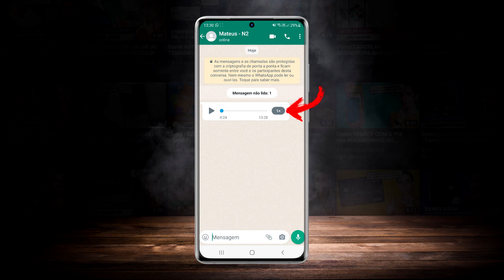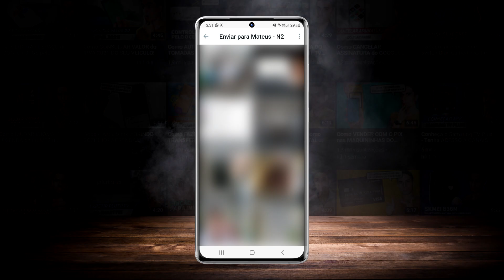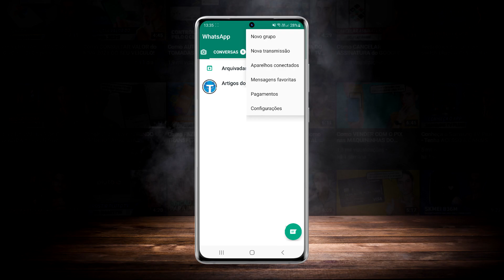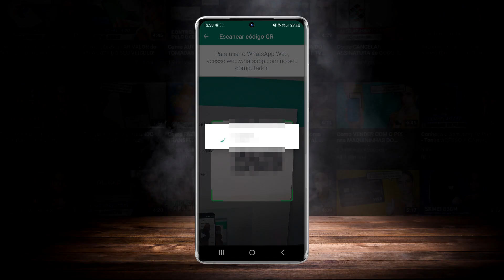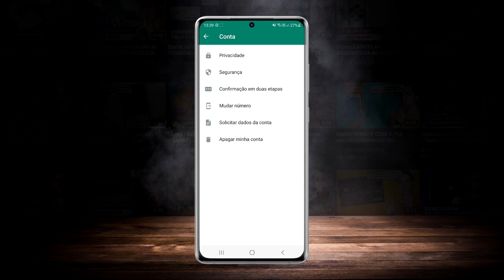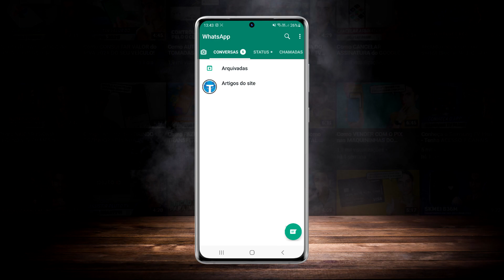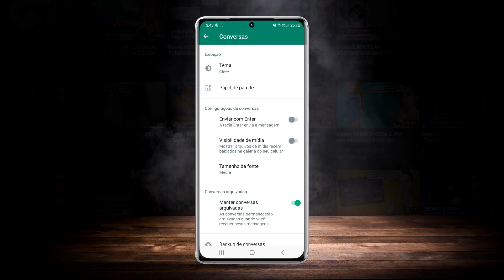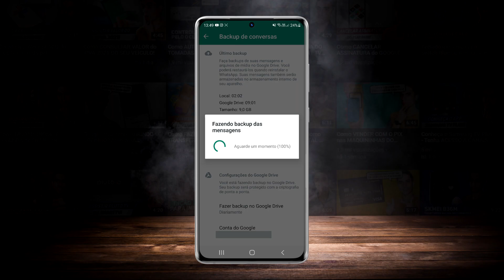5 MELHORES FUNÇÕES do WHATSAPP LANÇADAS em 2021!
Em 2021 o WhatsApp lançou varias novidades, aprimoramentos e novas funções no aplicativo, pensando nisso neste vídeo vamos apresentar as melhores funções lançadas pelo WhatsApp neste ano, segundo a nossa opinião. Se você não conseguiu acompanhar todos os lançamentos do Whats neste ano, é só conferir esse vídeo completo que preparamos para vocês e ficar atualizado!